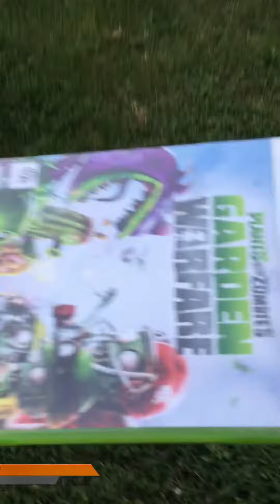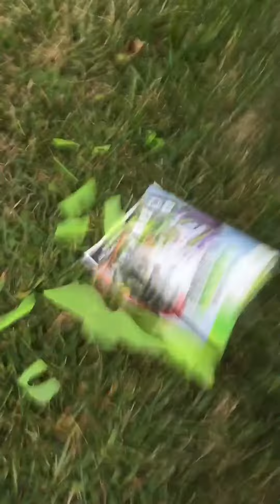Breaking stuff 4 fun